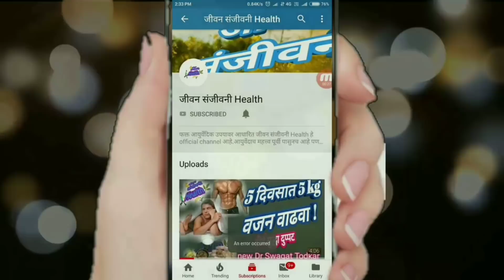बहुगुणी हेकळ || श्वसन संस्थेचे सर्व आजार बरे करणारी वनस्पती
हेकळ ही एक काटेरी वनस्पती आहे खोकला तसेच श्वसन संस्थेचे आजार यावर अतिशय गुणकारी आहे ही वनस्पती.उपाशी पोटी किंवा जसे जमेल तसे या वनस्पतीची कोवळी पाने खाल्ली की लगेच खोकला कमी होतो आणि सलग 3 ते 4 दिवस 1 वेळेस या प्रमाणे खालल्यास श्वसन संस्था मजबुत होते तसेच फुफुसचे कार्य सुधारते उपाय करण्याआधी वनस्पती नीट ओळखूनच उपाय करावा कुठलाही side effect नाही